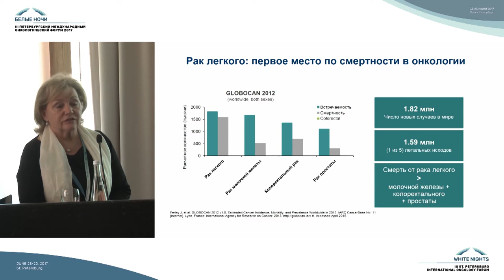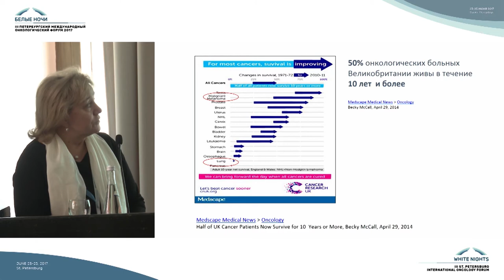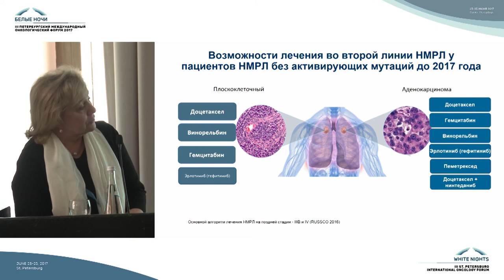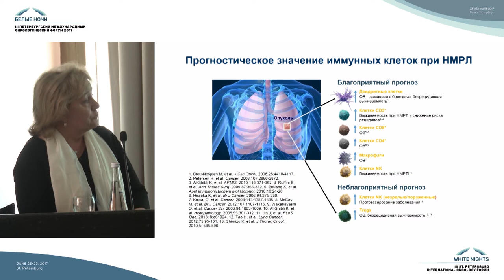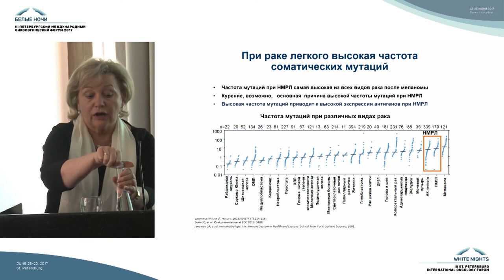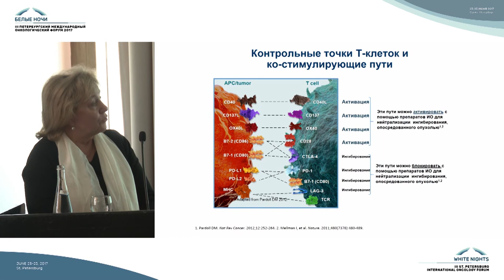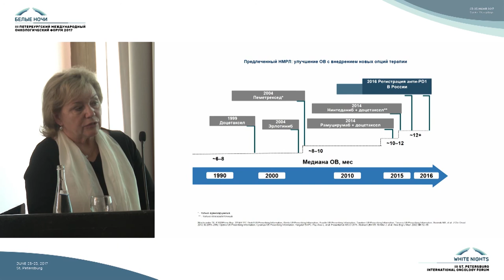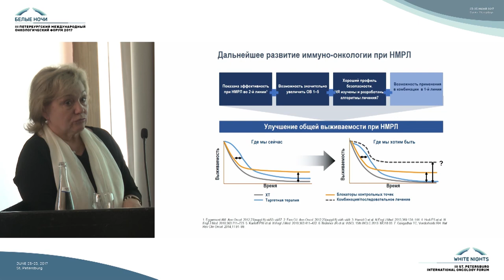Нерешенные вопросы во второй линии лечения НМРЛ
Проценко Светлана Анатольевна (Санкт-Петербург)

Симпозиум компании Bristol-Myers Squib на III Петербургском международном онкологическом форуме "Белые ночи 2017"

Ниволумаб: революция в лечении немелкоклеточного рака легкого (НМРЛ)